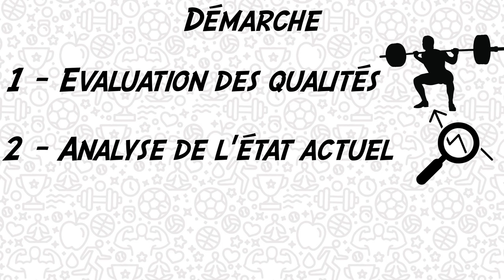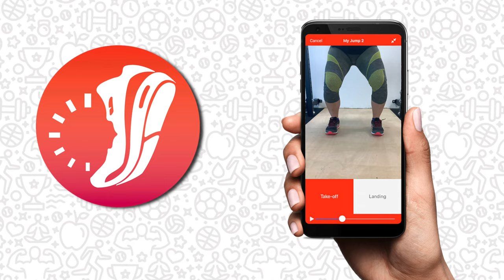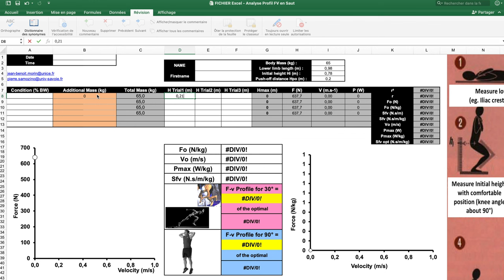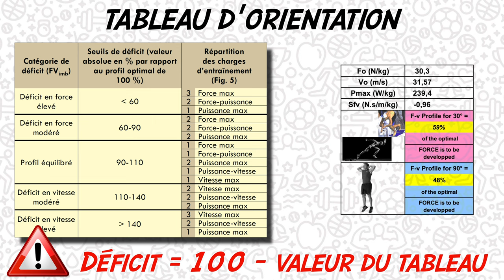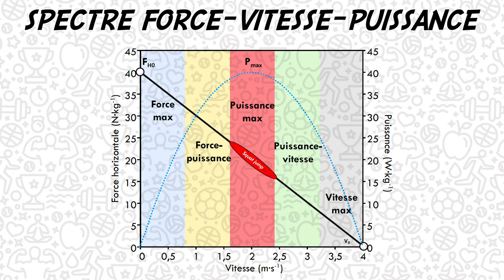Tu veux SAUTER PLUS HAUT!? C’est simple & scientifiquement prouvé!!! (profil optimal, force-vitesse)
Cette vidéo traite du concept de profil optimal en détente verticale pour améliorer sa capacité à sauter. Un meilleur équilibre entre les qualités de force et de vitesse va permettre de progresser en individualisant le processus d'entraînement.
Pour ce faire, nous aurons besoin d'évaluer le profil force-vitesse-puissance de notre sportif, pour ensuite renseigner le document Excel permettant le calcul du profil optimal.
Pour se faciliter la démarche, nous utiliserons ici l'application smartphone MyJump2, validée scientifiquement, qui permet de mesurer une hauteur de saut. Evidemment, si vous possédez un Opto-Jump, une plateforme de force ou un tapis de Bosco, vous n'aurez pas besoin de celle-ci.
En fonction du déséquilibre ou de l'équilibre de celui-ci, nous obtiendrons la prescription d'entraînement nécessaire à l'amélioration des qualités mécaniques.
Vous retrouverez les documents Excel partagés par Jean-Benoit Morin & Pierre Samozino dans le groupe d'échange de Prépa&Performance (ci-dessous).

REFERENCES :
- "A simple method for measuring force, velocity
 and power output during squat jump", Samozino & al., 2008.
- "Jumping ability: a theoretical integrative
approach", Samozino & al., 2010.
- "Optimal force-velocity profile in
ballistic movements : altius, citius or fortius?", Samozino & al., 2012.
- "Force-velocity profile :
imbalance determination and
 effect on lower limb
ballistic performance", Samozino & al., 2014.
- "The validity and reliability of an
iPhone app for measuring vertical jump performance", Balsalobre & al., 2015.
- "What is the best method for assessing
lower limb force-velocity relationship?", Giroux & al., 2015.
- "Interpreting power force-
velocity profiles for individualized and
 specific training", Morin & Samozino, 2016.
- "Validity of
 a simple method for measuring force-velocity power
profile in countermovement jump", Jimenez-Reyes & al., 2017.
- "Effectiveness of an individualized
 training based on force-velocity profiling
during jumping", Jimenez-Reyes & al., 2017.
- "Biomechanics of
 training and testing: innovative concepts and
 simple field methods", Morin & Samozino, 2018.
- "On
the shape of the force-velocity relationship in
skeletal muscles : The linear, the hyperbolic,
 and the double-hyperbolic", Alcazar & al., 2019.
- "Individualized training based on force velocity
profiling during jumping in ballet
 dancers", Escobar Alvarez & al., 2019.
- "Force-velocity relationship in the countermovement
jump exercise assessed by
 different measurement methods", Garcia-Ramos & al., 2019.
- "Optimized training for jumping performance
using the force-velocity imbalance :
Individual adaptation kinetics", Jimenez-Reyes & al., 2019.
- "When jump height is not a
good indicator of lower limb maximal power
 output: theoretical demonstration, experimental
 evidence and practical solutions", Morin & al., 2019.

SOMMAIRES :
00:00 - Introduction
01:07 - Logique
01:40 - Etape 1
02:35 - Etape 2
03:37 - Interprétations
05:13 - Exercices & profils
06:13 - Intérêts
06:35 - Limites
07:11 - Conseils
08:09 - Conclusion
08:49 - Générique
08:58 - Bêtisier